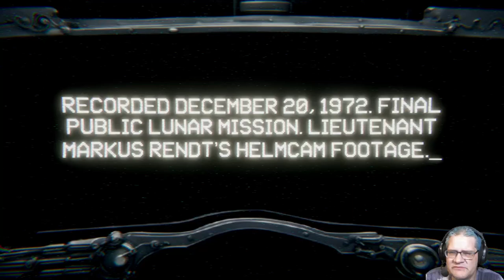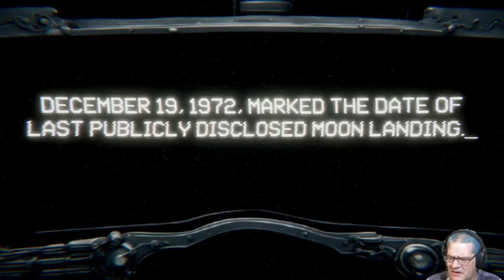Something Bad Is On The Moon - "moons haunted" [loading pistol]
In "Something Bad Is On The Moon" we examine footage from the last publicly known mission to the moon where something strange seems to have happened.